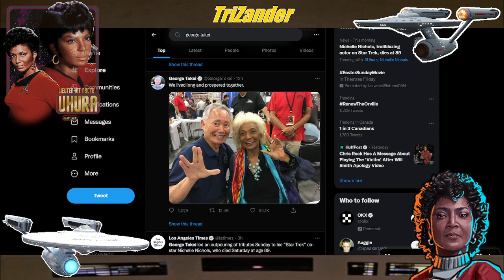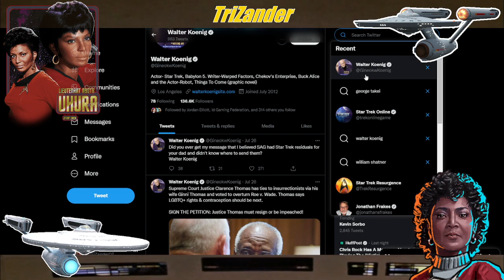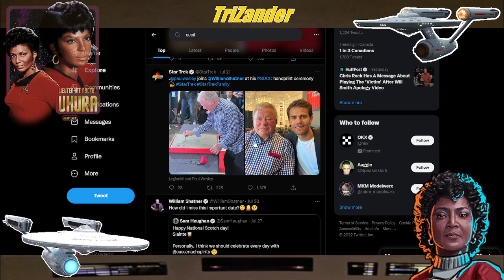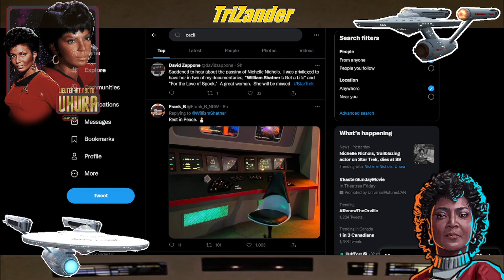RIP NICHELLE AKA LT UHURA.. THANK YOU FOR ALL YOU'VE DONE FOR STAR TREK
Captains 07

We just wanted to say LLAP to one of STAR TREKS LEGENDARY crew members who will be forever missed but not forgotten .. LT UHURA!

She has done so much for the STAR TREK franchise and this one hits differently.

RIP and love to her family